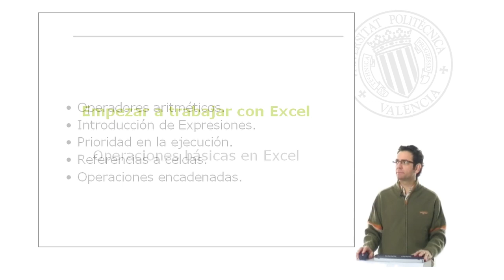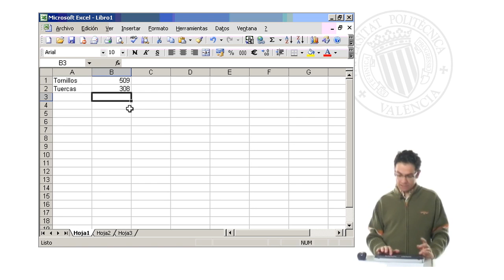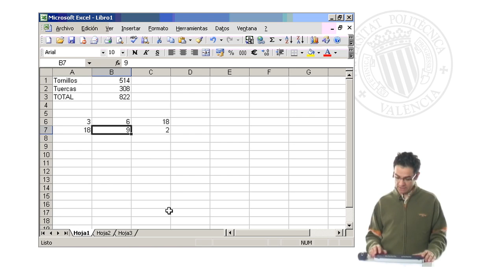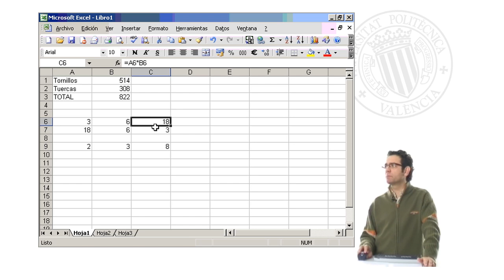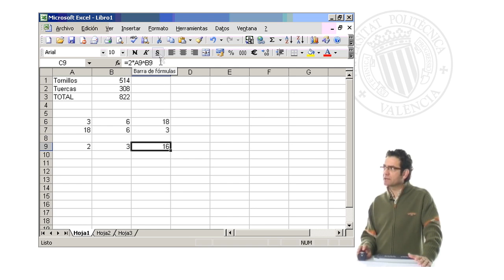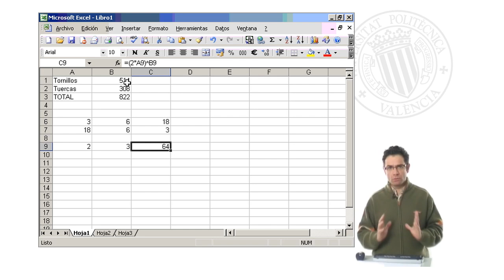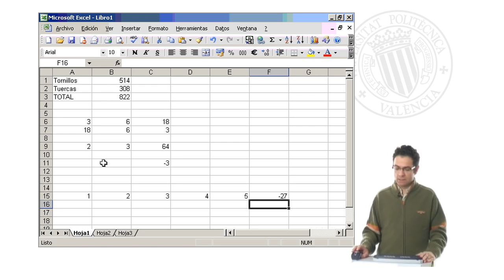Operaciones Básicas en Excel | 3/77 | UPV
Título: Operaciones Básicas en Excel

Descripción automática: En este video se discuten las funcionalidades básicas de Excel relacionadas con las operaciones aritméticas. Se explican los operadores que se pueden usar, como sumar, restar, multiplicar, dividir y elevar a la potencia, utilizando el signo igual para introducir expresiones. Se enfatiza la importancia de entender la prioridad de los operadores y cómo Excel mantiene las celdas actualizadas automáticamente al cambiar los datos de entrada.

La transcripción también muestra cómo hacer referencias al contenido de otras celdas para construir fórmulas y realizar cálculos encadenados. Se presenta un ejemplo práctico utilizando cantidades numéricas de tornillos y tuercas para ilustrar cómo sumar valores alojados en celdas diferentes. Además, se demuestra cómo modificar el orden de las operaciones usando paréntesis para alterar la prioridad predeterminada de ejecución.

Por último, se destaca la capacidad de Excel para realizar operaciones más complejas y manejar automáticamente la actualización de los resultados en función de los datos modificados en las celdas de origen, resaltando la potencia y flexibilidad de la hoja de cálculo para realizar cálculos avanzados.

Curso: Este vídeo es el 3/77 del curso Curso Excel 2003 - Nivel 1 | Universitat Politècnica de València (UPV).